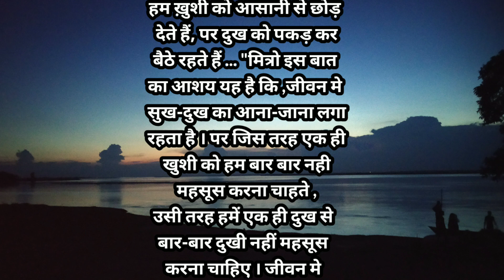हम बार-बार दुखी क्यों होते हैं?inspirational